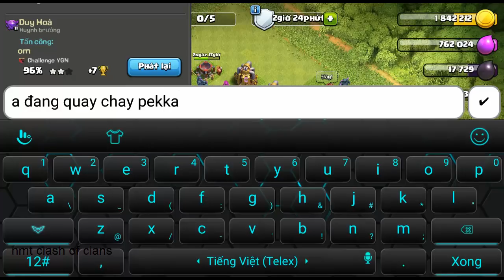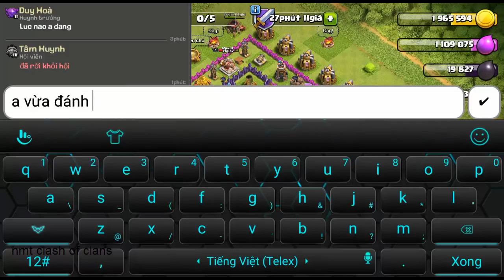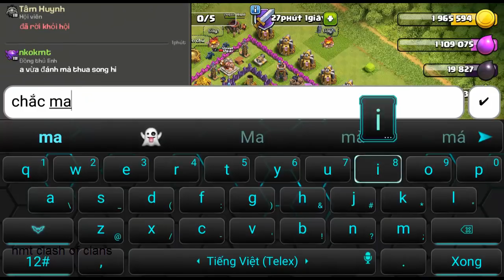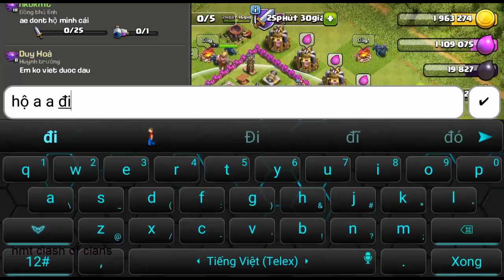NMT | Clash of clans | Đánh chay P.e.k.k.a NMT ăn ngay quả đắng